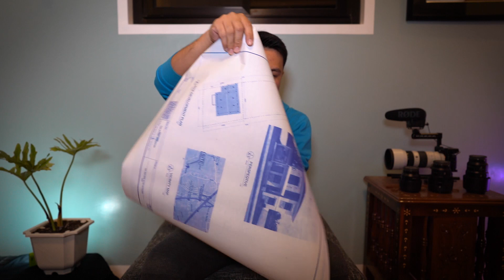5 Steps to our dream home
Sharing our 5 steps to our dream home

1. Location
2. Transportation
3. Near Establishments
4. House design
5. Budget

Some Camera and Gears Used to Make These Videos

Sony a73
24 g master 1.4
Benro tripod
Sennheiser g3 lapel
Yongnuo led lights
Aputure mx
ROG zepherus for my editing

Sounds

house design

look for Angel Castillo